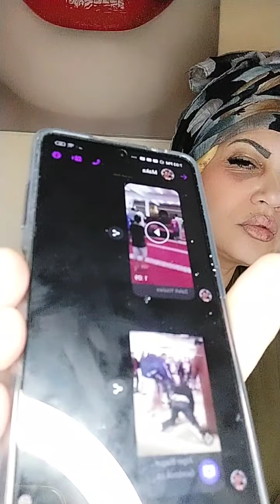y'a nounou el mout te3 dahk 🤣🤣🤣🤣🤣🤣🤣🤣😭